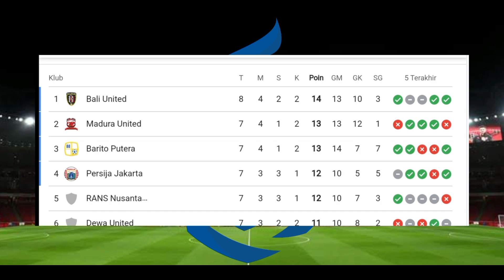BIG MATCH BALI UNITED VS PSM MAKASSAR || hasil pertandingan dan jadwal selanjutnya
hasil pertandingan big match antara bali united vs psm Makassar dengan sekor akhir 3- 2 untuk kemenangan bali united
nerikut rangkuman klasmen dan jadwal pertandingan selanjut bri liga 1 pekan ke 9